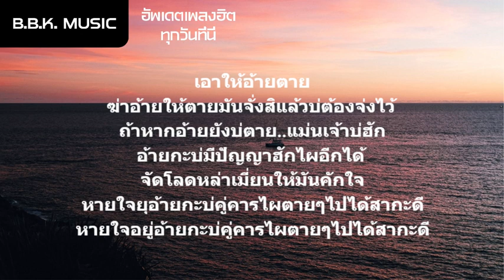เนื้อเพลง | ให้มันขาดโลดใจอ้าย - ออย แสงศิลป์